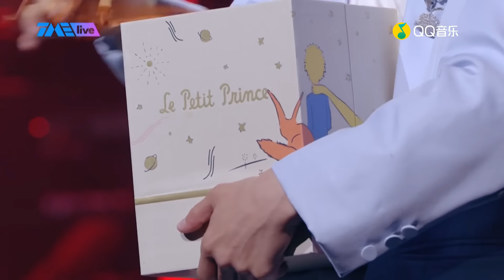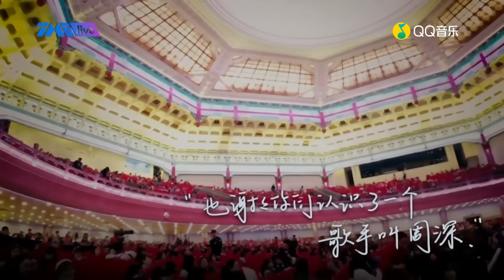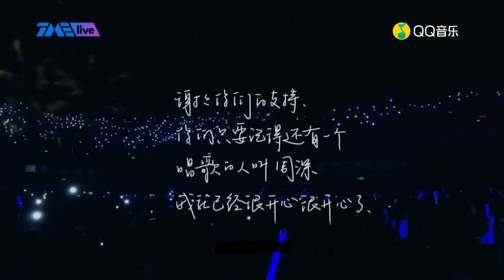周深“晚安 明天见”全程：“深”式天籁现场好歌连唱不停歇 六周年出道纪念日粉丝惊喜惹哭C929星球小王子 | TME LIVE 200725 | 腾讯音乐TME|2020音乐流行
7月25日，周深 迎来了出道六周年纪念日；在这一天，他也把他的#C929星球演唱会 搬到了TME LIVE的现场。